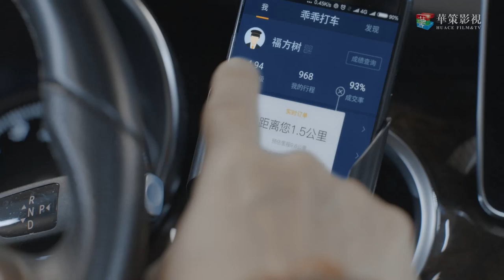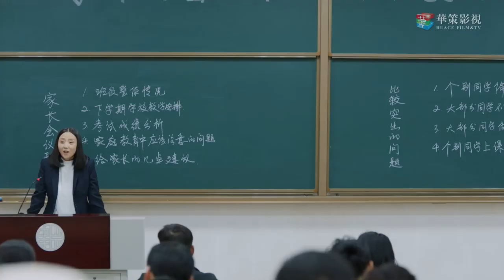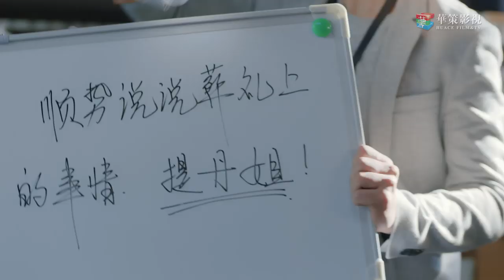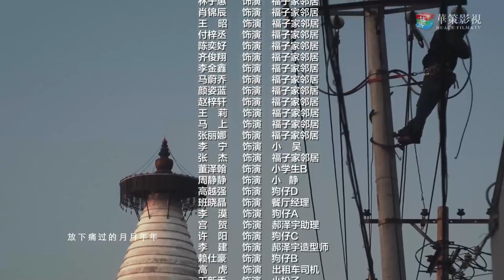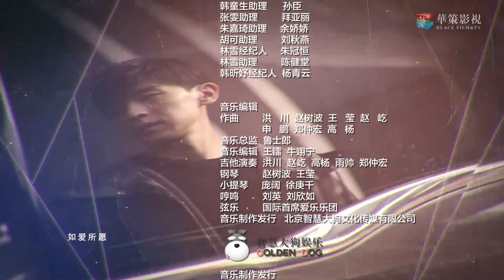【ENG SUB】加油你是最棒的 25 | Mr. Fighting EP25（邓伦、马思纯主演）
►剧集信息：
导演: 刘新
编剧: 极光光 / 鲁森森
主演: 邓伦 / 马思纯 / 韩童生 / 倪虹洁
类型: 剧情 / 爱情
制片国家/地区: 中国大陆
语言: 汉语普通话
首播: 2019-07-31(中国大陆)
集数: 44
单集片长: 45分钟
又名: Mr. Fighting

►剧情简介：
郝泽宇（邓伦 饰）北漂十年，却籍籍无名。经纪人滕丹（邬君梅 饰）不告而别，将他转手给了毫无经验的牛美丽（倪虹洁 饰），让他感到不解和愤怒。为了找到滕丹，郝泽宇暂时接受了这个安排，可新团队却让他傻了眼，助理是超市促销员福子（马思纯 饰），司机是开出租的福子爸（韩童生 饰），全是外行。
“草台班子”虽然状况百出，却一起抗住了现实生活的重重考验和奋斗路上的种种挑战。爱让大家紧紧相连，不是亲人胜似亲人。百转千回之后，郝泽宇收获了亲情友情和爱情，也终于明白，“更好的自己”不是成功与辉煌，而是尊严、责任和勇气。

►Synopsis：
Hao Zeyu has been a Beijing drifter for ten years and succeed for nothing. His agent Teng Dan leaves him without saying goodbye. In order to find Teng Dan, Hao Zeyu has to work with a new group which sees to be completely unreliable.
Although the group encounters lots of conditions during the cooperation, they have been bonded with each other. And Hao Zeyu gains love and friendship eventually.